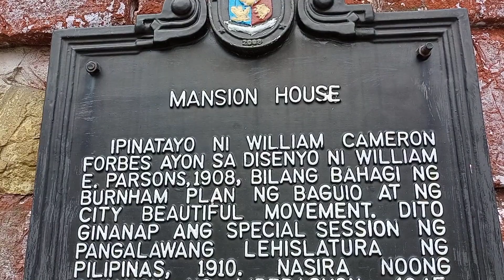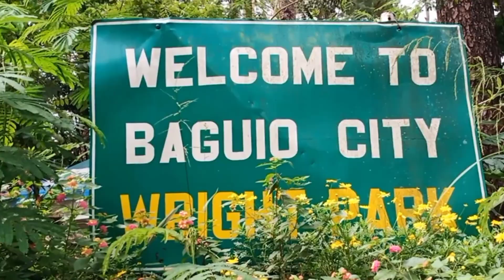THE MANSION & THE WRIGHT PARK@BAGUIO CITY#baguio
Baguio tour First destination The Mansion and The wrigth park ganun parin tulad ng dati wla parin pinagbago pero maganda parin,kaya arat na guys